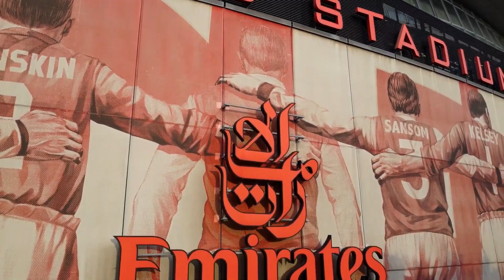TIN BÓNG ĐÁ 14/7: Onana đã rất gần MU, West Ham bực tức vì Arsenal, Hojlund có giá tận 100tr Euro.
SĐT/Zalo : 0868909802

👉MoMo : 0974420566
👉Nguyễn Thành Luận - 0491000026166 - Vietcombank

Cấu Hình PC Hiện Tại Luận BK Đang Sử Dụng:
i7 8700K
Z370
GTX 1070TI
Ram 16GB
SSD + HDD
Tản Nhiệt Nước AIO
Nguồn 650W
2 Màn LG